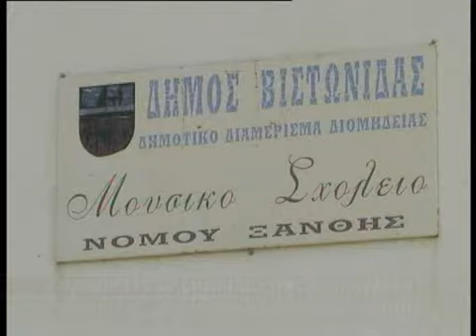ΕΛΛΕΙΨΕΙΣ ΣΕ ΕΚΠΑΙΔΕΥΤΙΚΟΥΣ ΜΟΥΣΙΚΗΣ ΠΑΙΔΕΙΑΣ ΣΤΟ ΜΟΥΣΙΚΟ ΣΧΟΛΕΙΟ ΞΑΝΘΗΣ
ΕΛΛΕΙΨΕΙΣ ΣΕ ΕΚΠΑΙΔΕΥΤΙΚΟΥΣ ΜΟΥΣΙΚΗΣ ΠΑΙΔΕΙΑΣ ΣΤΟ ΜΟΥΣΙΚΟ ΣΧΟΛΕΙΟ ΞΑΝΘΗΣ 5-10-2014